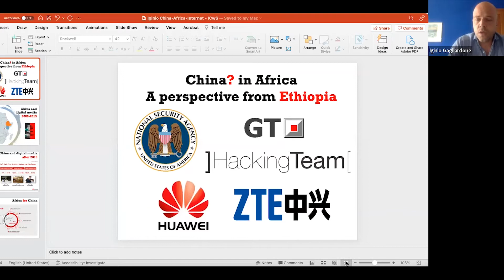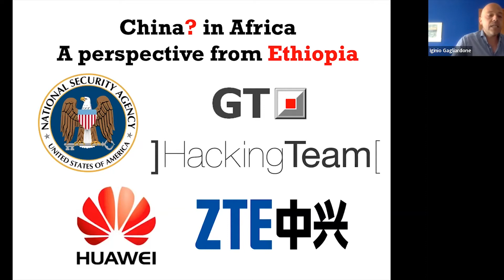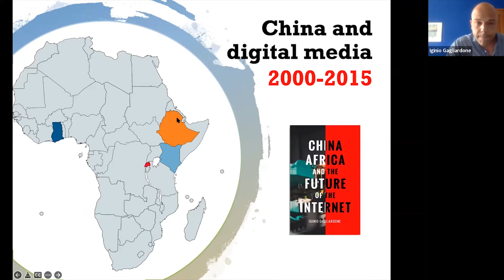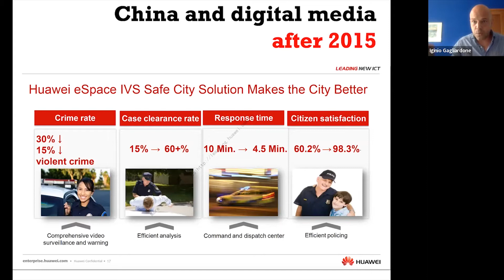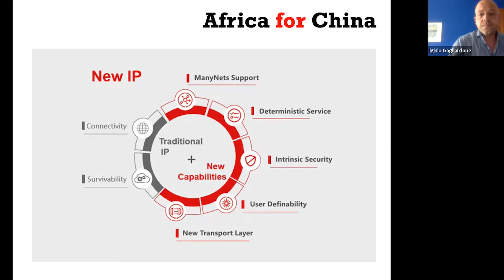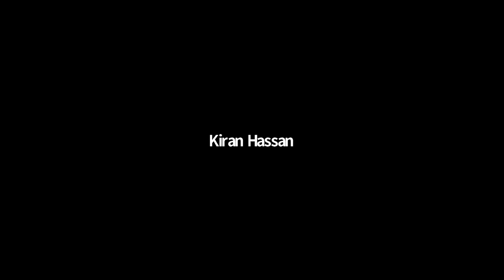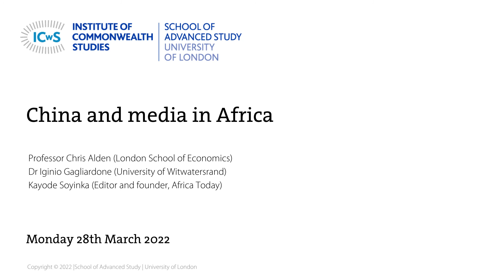China and media in Africa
In recent years China has played an increasingly active role in the media-scape of African countries, from investing in African media houses, funding technology, infrastructure and journalists’ training, to the expansion of China’s own global media network and corresponding influence. This seminar will review the impact of China’s growing influence in media in Commonwealth countries across Africa in the post-COVID world, and its implications for media freedom, one of the declared core values of the Commonwealth.

Speakers include:

➢ Professor Chris Alden (London School of Economics)
➢ Dr Iginio Gagliardone (University of Witwatersrand)
➢ Kayode Soyinka (Editor and founder, Africa Today)

This session will be chaired by Dr Sue Onslow (Institute of Commonwealth Studies)